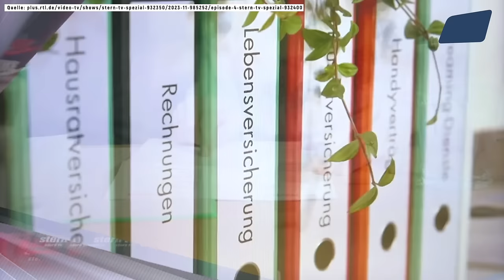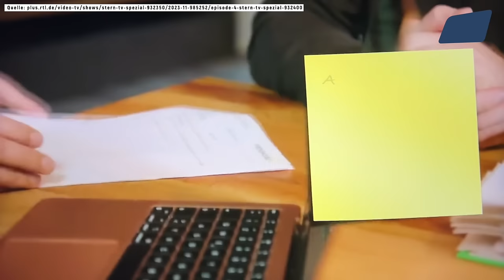SternTV 2.0 Rufmord an einer ganzen Branche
Ich bin immer für Spaß zu haben, aber jetzt reicht es. In meiner journalistischen Aufarbeitung des unträglichen SternTV Beitrages vom 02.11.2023 berufe ich mich auf das Zitatrecht und nutze unter Nennung der Quelle das Bildmaterial der SternTV Spezial Folge 4 um daraus ein eigenständige Werk zu schaffen um auf die unhaltbaren Aussagen einzugehen die in dieser Sendung getroffen wurden.

Unfassbar, was passiert, wenn man "Experten" in einer Sendung wie SternTV Freiheiten gibt! 33 Minuten die es in sich haben, sich aber auch für jeden lohnen der beim Thema Strom, Gas und Versicherungen bessere Entscheidungen treffen möchte.